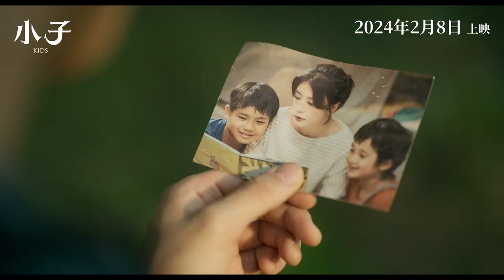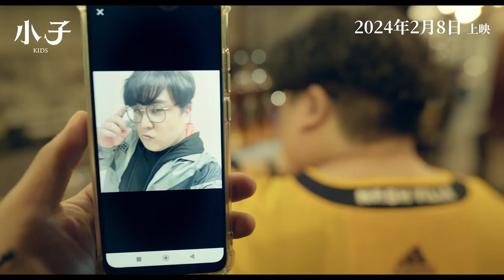《小子 𝐊𝐈𝐃𝐒》終極預告︱𝟐𝟎𝟐𝟒年𝟎𝟐月𝟎𝟖日 正賀歲檔｜三立娛樂星聞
★訂閱【女孩要幹嘛】甜寵浪漫戲劇看到飽